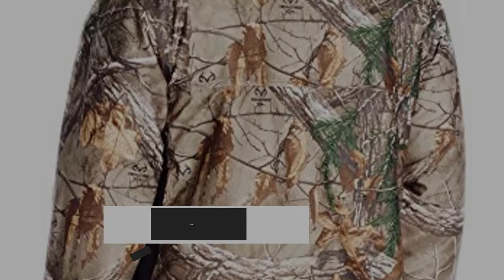10 Best Hunting Jacket of 2019 - Outdoors Guide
Are you looking for the "Best Hunting Jacket"? Don't worried! In this video, we'll review our top list, and you can choose the Best Hunting Jacket for your own purpose.

Having the Best Jacket is as important as the tools for your job. Our complete review, including our selection for the year's Best Jacket for Hunting.